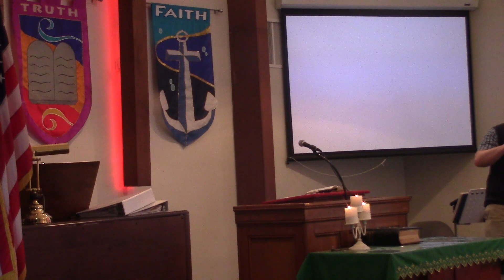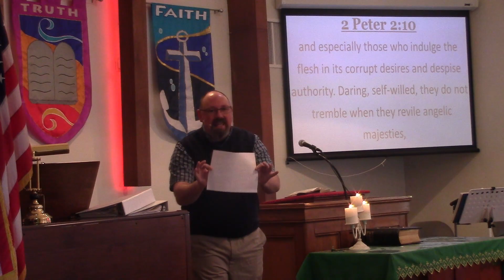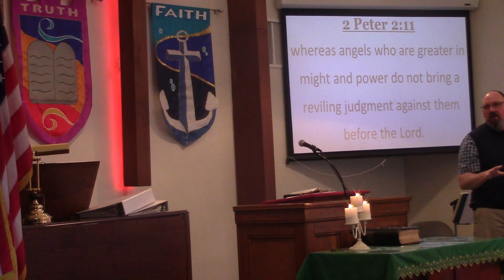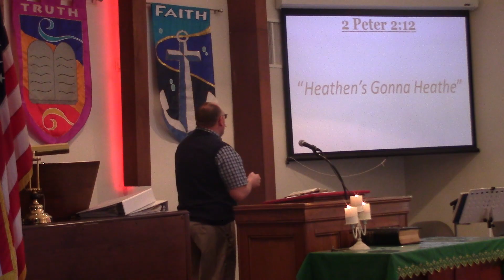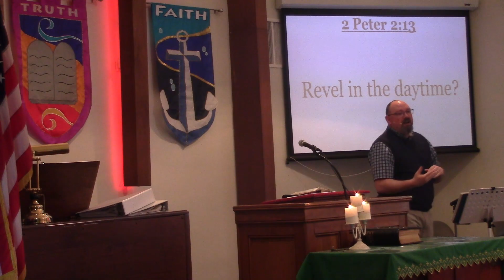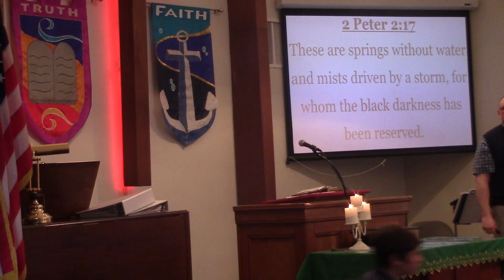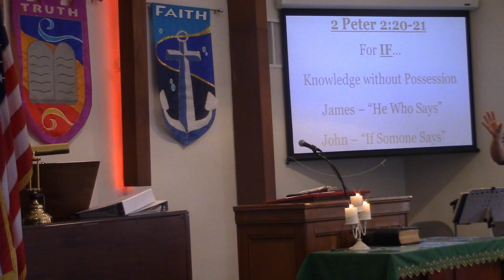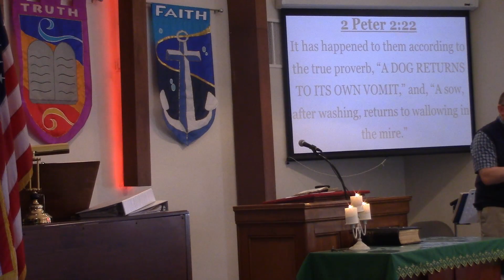Especially Those... 2 Peter 2:10-22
Pastor Chris continues his series through 2 Peter in discussing those in whom God's wrath presently is upon "Especially Those..."